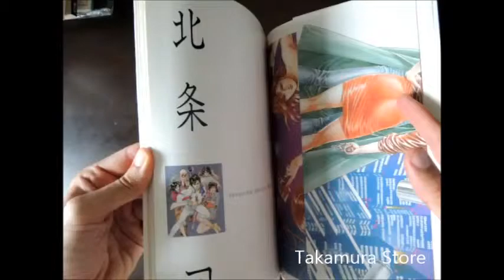Artbook Tsukasa Hojo Illustrations by Takamura Store